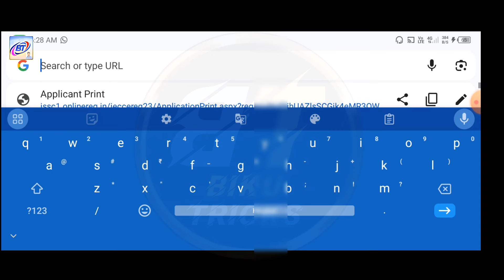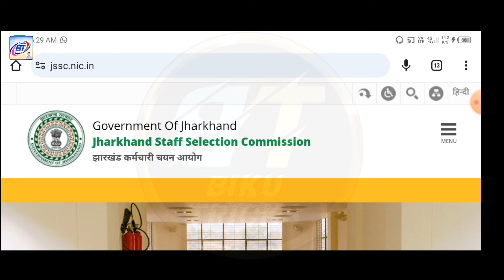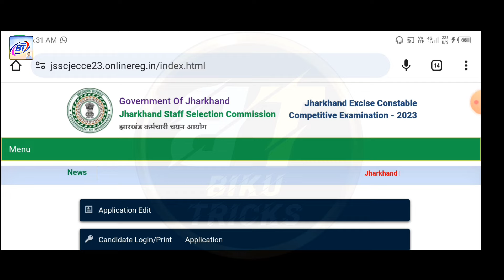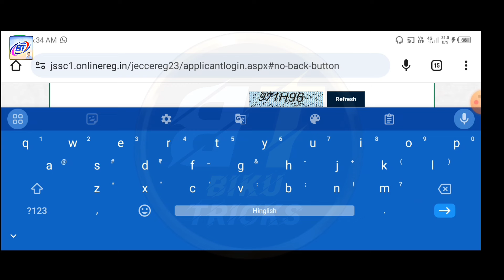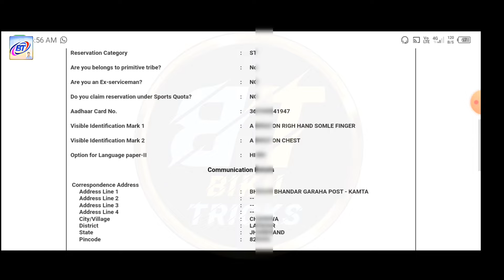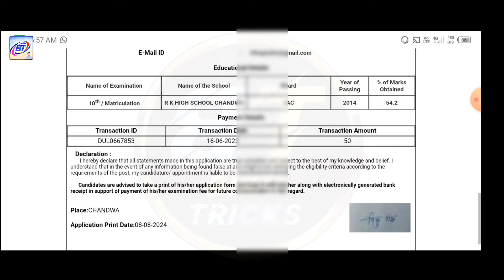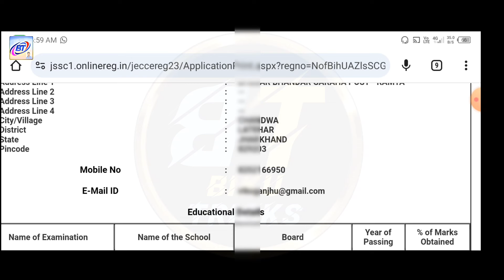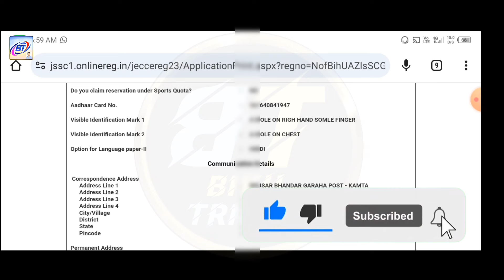Jharkhand Utpad Sipahi Language Paper Kaise Pata Kare || Jharkhand Utpad Sipahi New Update 2024